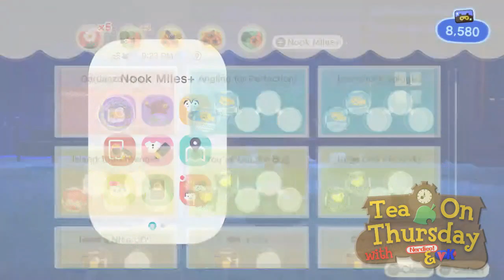Tea On Thursday! Episode One: We Hate Video Games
today, the boys give their ideas that will both save and destroy the video
game industry

~ Links & Ganons ~

//more ganons coming soon//